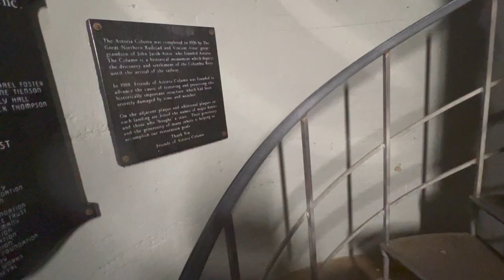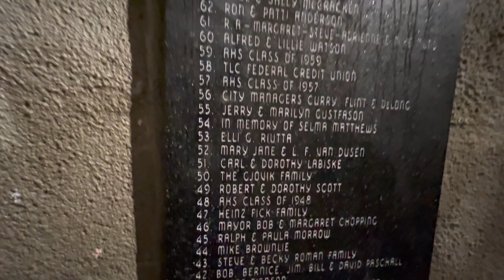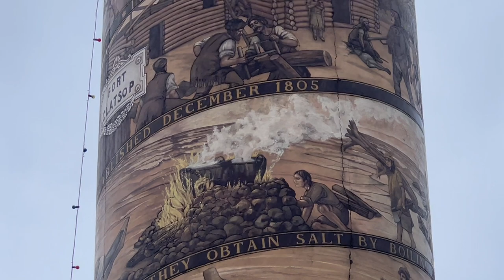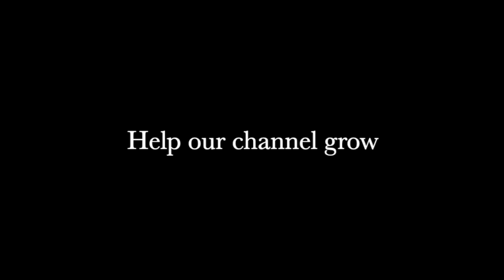Climbing the Astoria Column: Epic Views from the Top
Experience the beauty  of the iconic Astoria Column in Oregon. The 125-foot tall structure offers stunning views and a glimpse into the past. Plan your visit to this must-see landmark today!